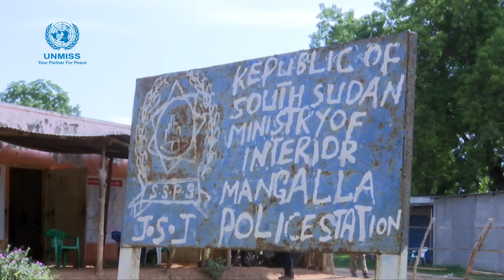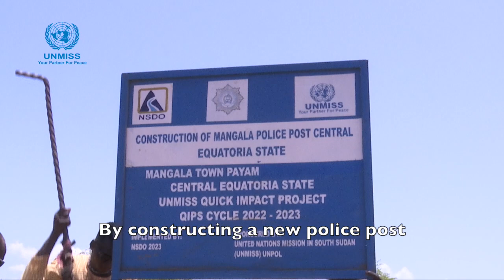UNMISS funds and hands over new police post in Mangalla, South Sudan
To successfully uphold the rule of law and protect civilians require that every link in a country’s justice chain is properly equipped. In Mangalla, north-east of Juba, the capital of SouthSudan, law enforcement officers recently received a new police post, funded by UNMISS. Have a look at our video!